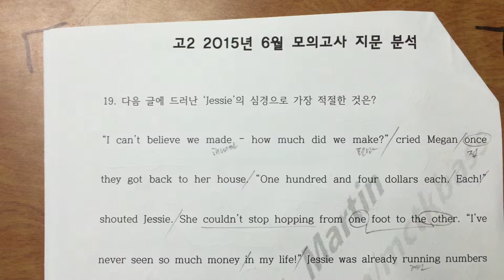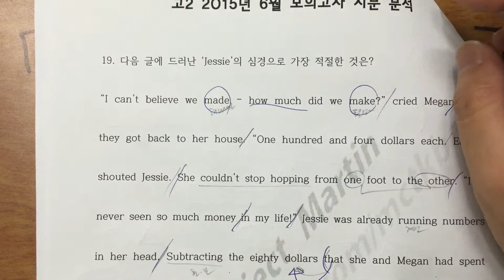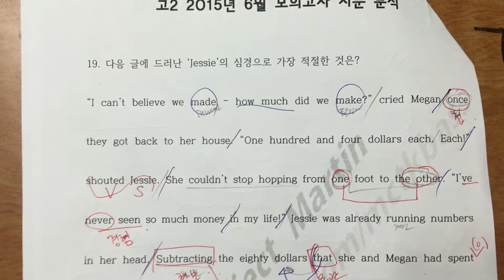1506 h2 19